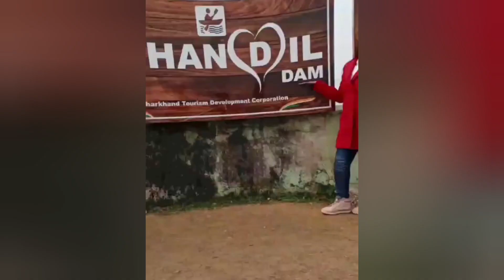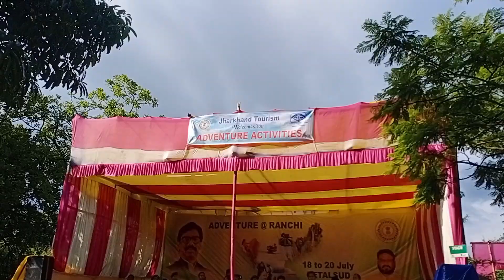Jharkhand Adventure Tourism in Getalsud Dam, Ranchi // Adventure Activity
Hello friends

Aap sab kaise hai???

JHARKHAND ADVENTURE TOURISM ke taraf se ye ADVENTURE ACTIVITY Organise kiya gaya hai..

Location :- GETALSUD DAM, GETALSUD, RANCHI, JHARKHAND, 835103

Time :- 7:00am-11:00am & 3:00pm-5:00pm

Aaplog v GOA jaise aanand uthana chahte hai aur kuch adventure karna chahte hai to aaplog jarur se aaye..